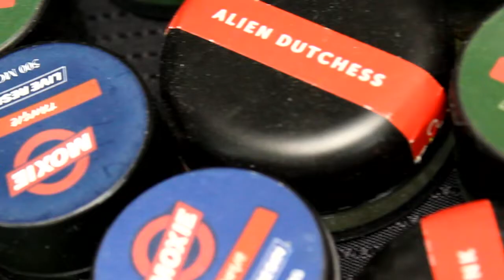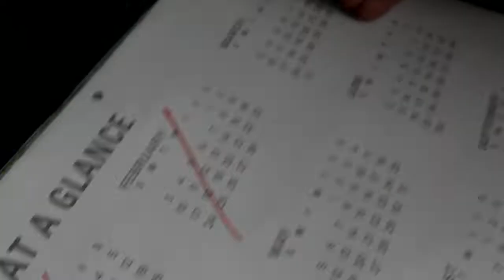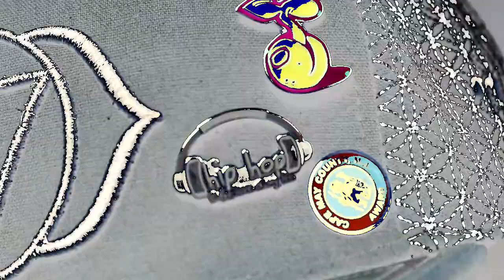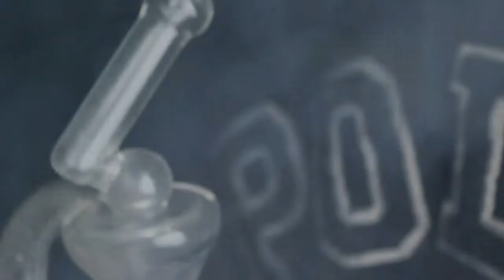The Brain Cell - Remedy OFFICIAL MUSIC VIDEO [420]